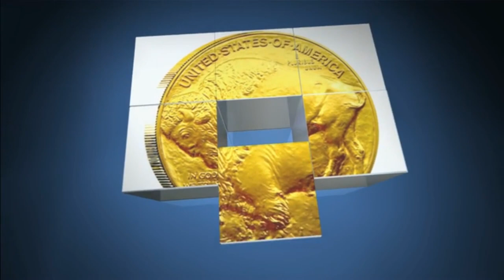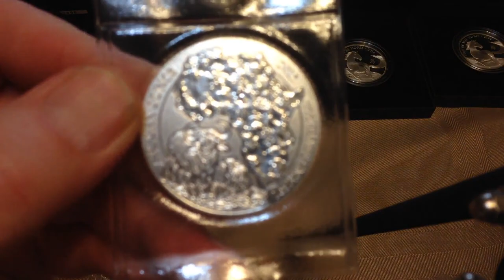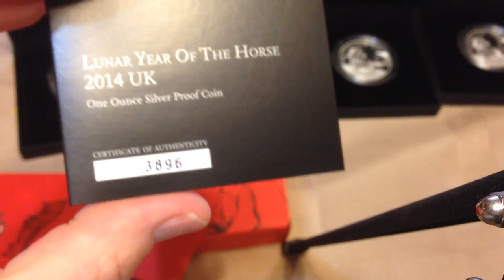Goodbye Silverfish and Recent Pickups!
Quite a shock today as SilverfishVT has announced he will no longer be making videos.  Well, let me know what you think.  Plus recent pickups.